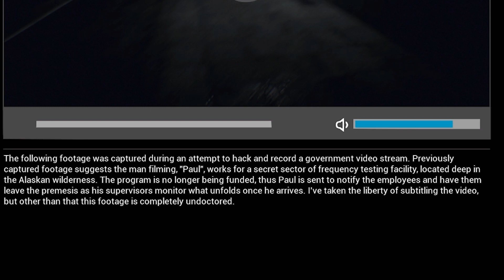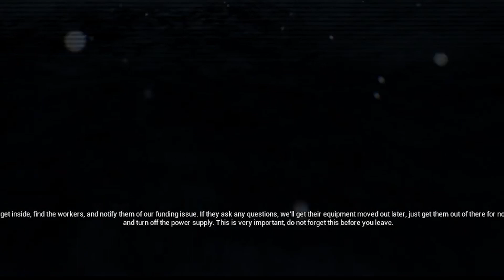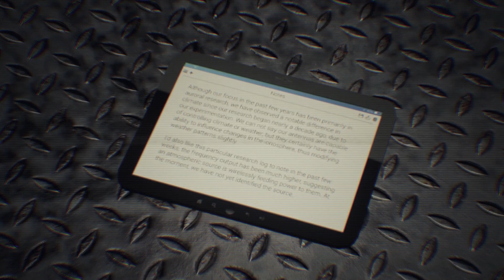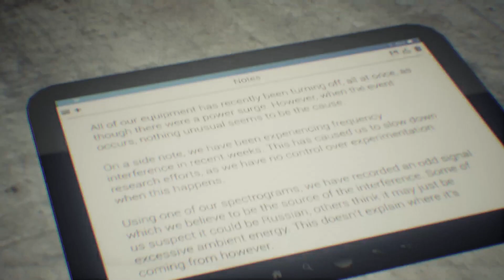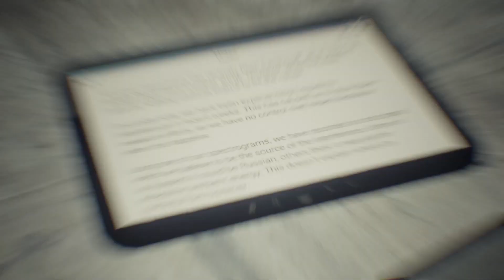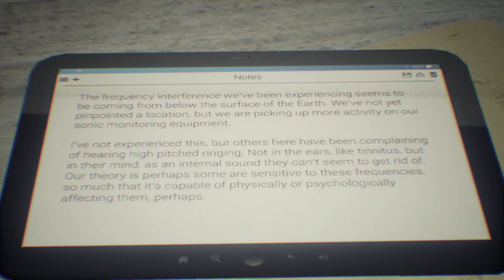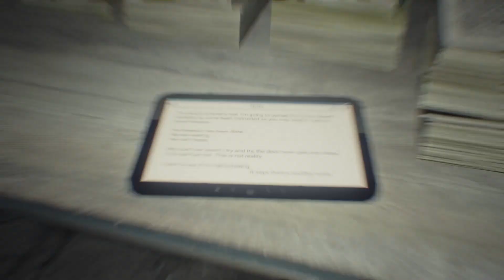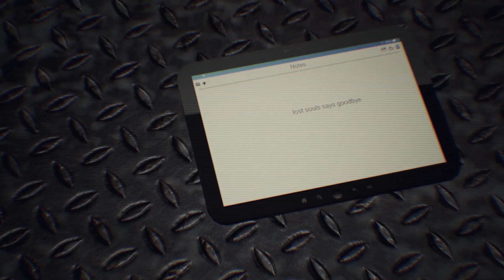Human itch.io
In this video, I will be playing another itch.io game called human. We're send into a log to full see what happened. We soon realize there is something dark inside with us. I hope you all enjoy; I love you all. Thank you for all the support. Stay Safe.

     Link to Video:    • Cinematic Suspens...
 Credits:
     Link to Video:    • Ticking Tension T...